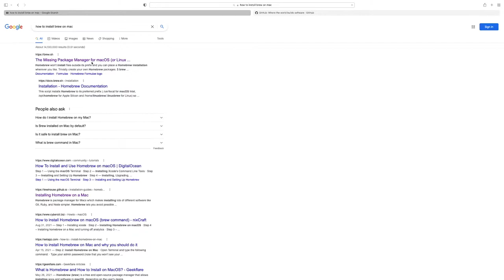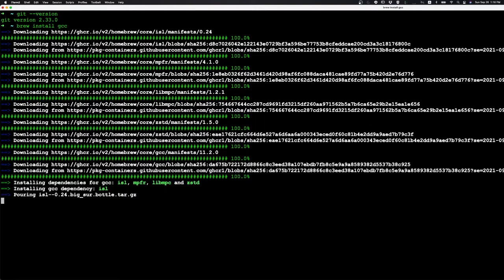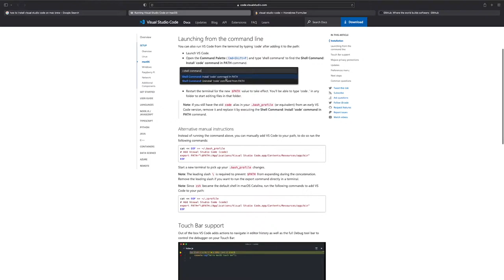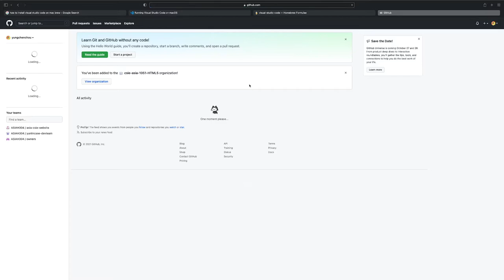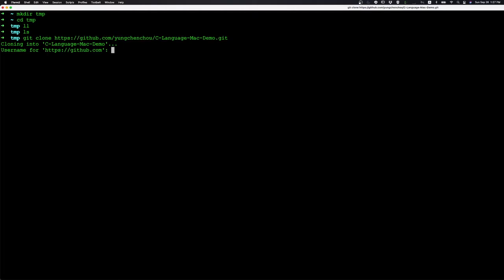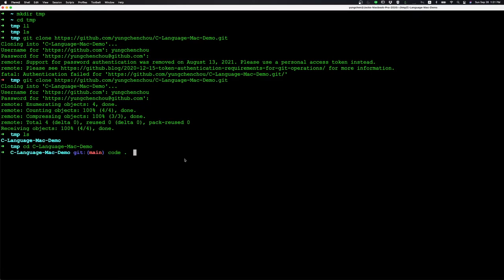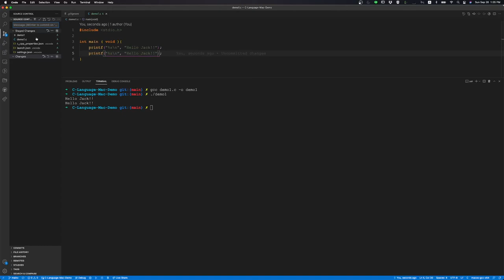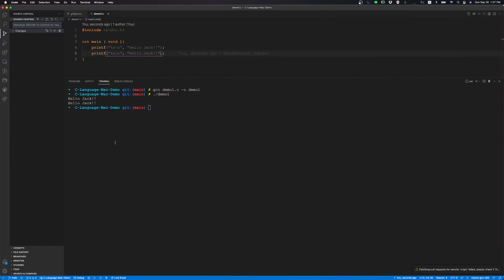C語言—安裝brew+gcc+git+VSCode (Mac)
本影片介紹在 Mac 電腦上撰寫 C語言程式的環境設定
1. 安裝 Mac 上的 brew 套件管理程式
2. 使用 brew 安裝 git
3. 使用 brew 安裝  gcc
4. 使用 brew 安裝  Visual Studio Code
5. 範例:
    a. Github 建立 Repository
    b. clone Repository 到 Mac 本地端
    c. 使用 VS Code 編寫程式
    d. 使用 VS Code 上的版本管理套件 push 檔案到 Github 雲端